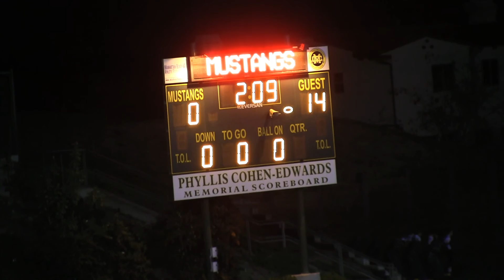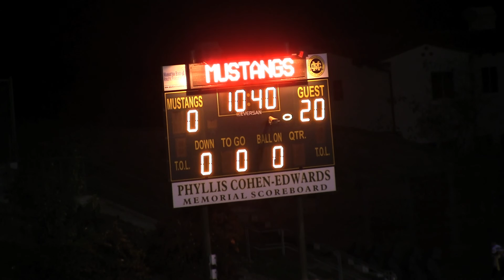Spring 2014: BCS Flag Football: D12U MOJO vs. Trojans: HIghlights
I offer a wide variety of video services including shooting sports videos. This sample is a highlight reel from a Beach Cities Sports Flag Football game shot in March 2014 in Manhattan Beach, California. The match was between the MOJO and the Trojans in the D12U division for kids 12 years old and younger. For more information on my video services, check out my web